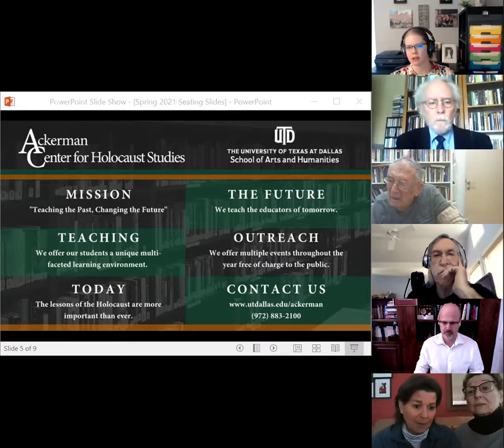51st ASC: Dr. Yehuda Bauer, “Denial and Distortion of Holocaust Memory”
Part of the 51st Annual Scholars' Conference on the Holocaust and the Churches.

Dr. Yehuda Bauer, “Denial and Distortion of Holocaust Memory” - Professor Emeritus of History and Holocaust Studies at the Avraham Harman Institute of Contemporary Jewry at the Hebrew University of Jerusalem and Academic Advisor to Yad Vashem